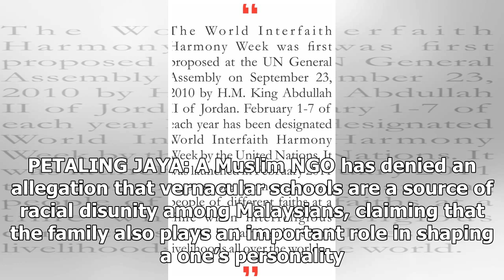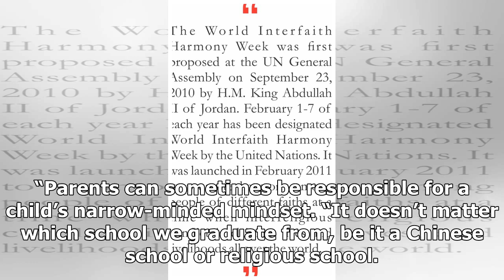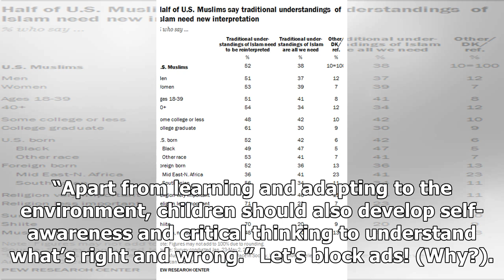Family plays huge part in promoting racial unity, says Muslim NGO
Abim secretary-general Muhammad Faisal Abdul Aziz speaking at the forum. PETALING JAYA: A Muslim NGO...